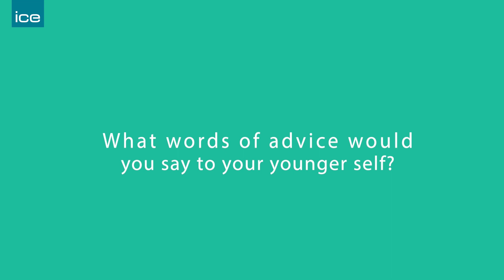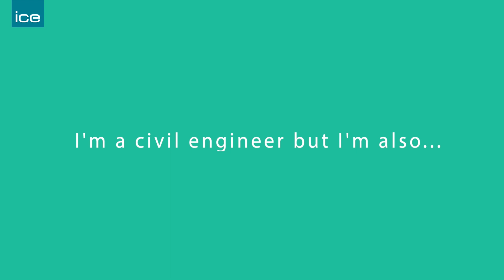WICE - Dominic Cronin